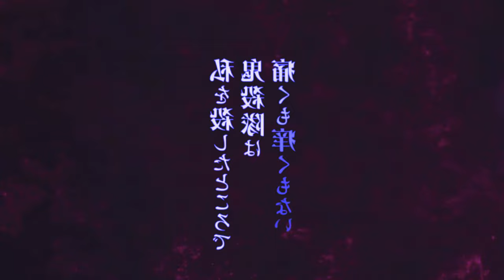NEW TRAILER OFFICIAL DEMON SLAYER 4ª TEMPORADA | Demon Slayer season 4 Hashira Geiko-hen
TEMAS (IGNOREM)
4ª temporada,demon slayer 4 temporada,anime no sekai,kimetsu no yaiba 4 temporada,kimetsu no yaiba 4 temporada data de lançamento,demon slayer 4 temporada data,kimetsu no yaiba 4 temporada quando sai

00:00 Trailer Oficial da quarta temporada de Demon Slayer
01:18 Data de lançamento de Demon Slayer a 4° Temporada